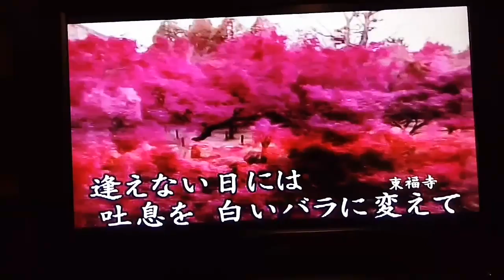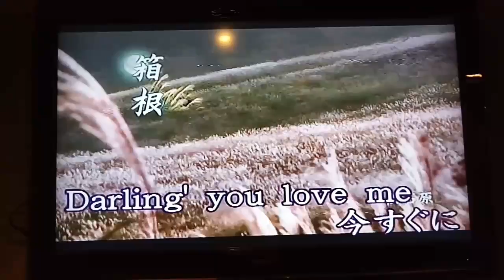林美玉翻唱 恋におちて 瑞美錄影 志明一族 演歌秀